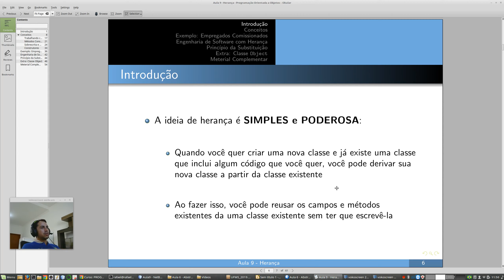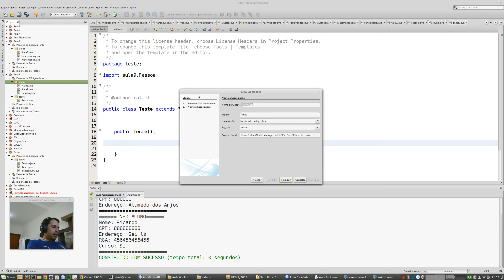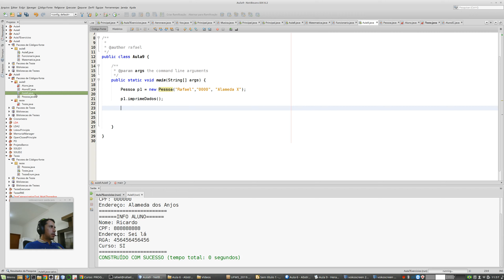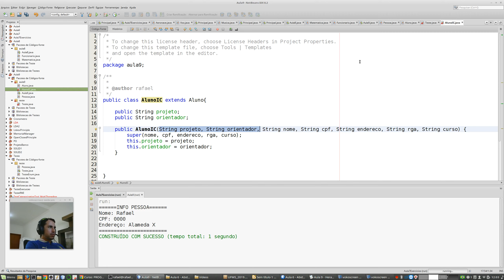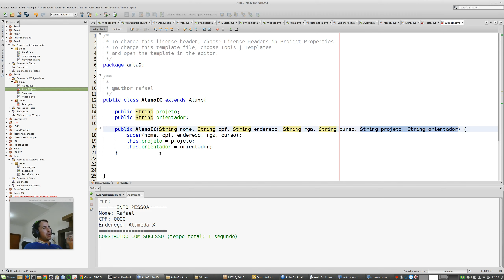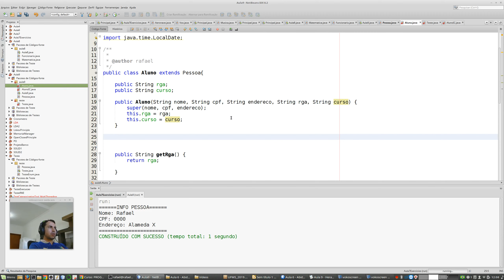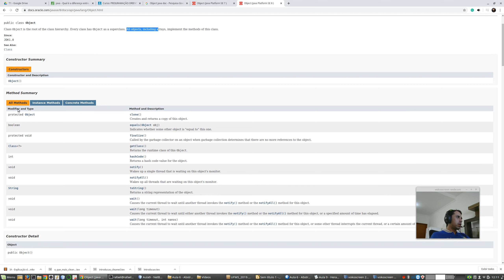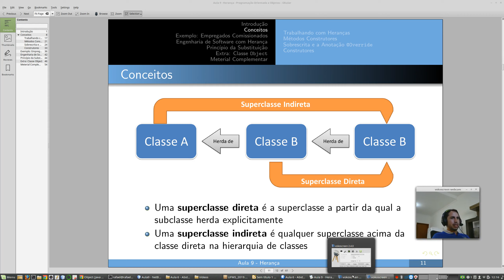POO - Aula 9 - Parte 2 - Superclasse direta, superclasse indireta, e construtores nas subclasses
Conceitos sobre superclasse direta, superclasse indireta, e construtores nas subclasses. Além disso, também são apresentados os mesmos da classe Object, a qual é a superclasse de qualquer classe no Java (aula ministrada na disciplina 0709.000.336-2 PROGRAMAÇÃO ORIENTADA A OBJETOS do curso de Sistemas de Informação da UFMS/CPTL).